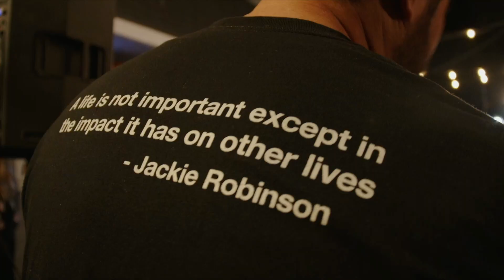Dave Palet, ESPN NFL Reporter Fox Sports Radio, talks about sports and a fundraiser Jakes Project.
Dave Palet, ESPN NFL Reporter for Fox Sports Radio, talks with Sully and Mike Costa about the fundraiser he did Jakes Project. The charity is for Dave Palet's son that died from Fentanyl. And about the incident with Damar Hamlin and about the dangers with getting hit like he did.